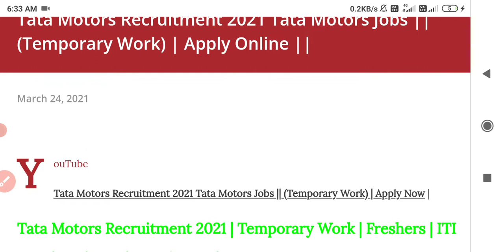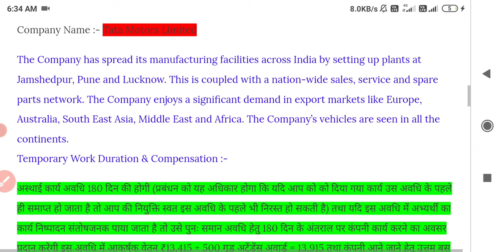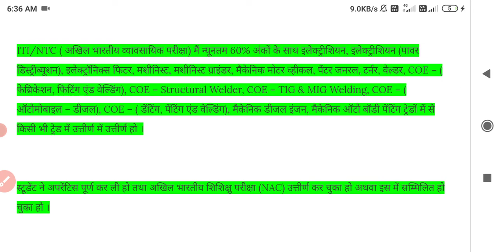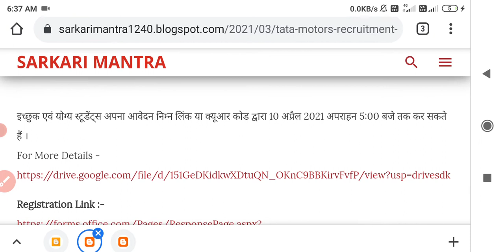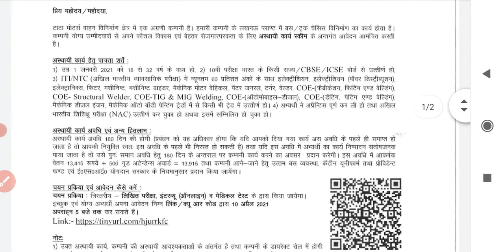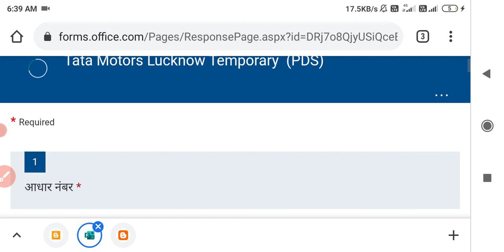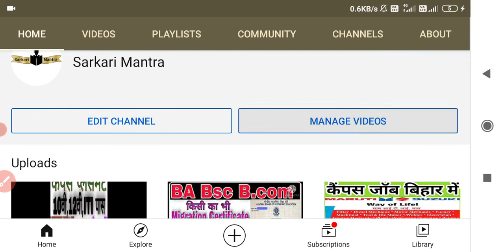Tata कंपनी मे निकली बम्पर भर्ती || Tata Motors Recruitment 2021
Tata कंपनी मे निकली बम्पर भर्ती || Tata Motors Recruitment 2021 || Tata_Jobs ‎@Sarkari Mantra
Tata motors Recruitment for Lucknow plant ||

Timestamp-

About Tata Motors 1:38
Age Limit 3:10
How to Apply 4:40